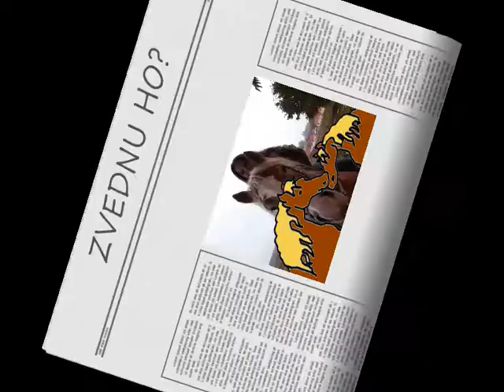Haflinger 3,5 roku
HAFLINGER SANY 3,5roku